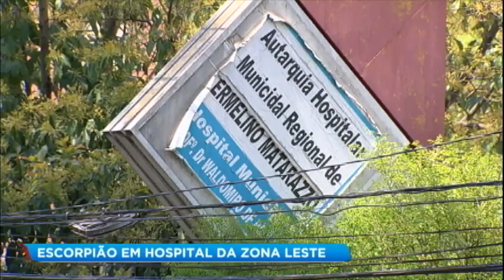Pacientes denunciam presença de escorpiões em hospital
A funcionária que encontrou o escorpião garante que ele estava na enfermaria. Há um mês, ela afirma que já tinha passado pela mesma situação. O incidente aconteceu no Hospital Planalto, na região de Itaquera, zona leste de São Paulo. Para assistir ao conteúdo na íntegra, acesse PlayPlus.com